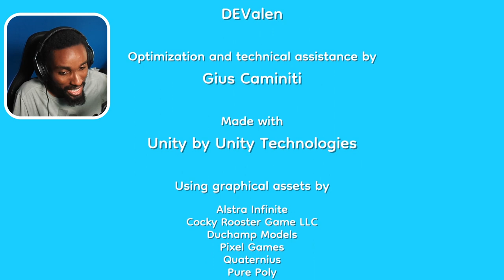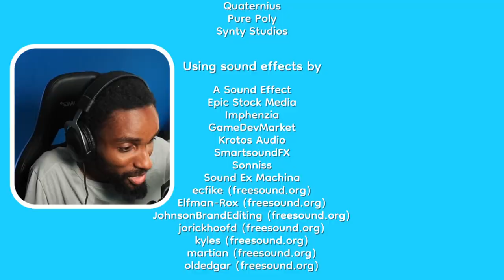PINEAPPLE ON PIZZA REALLY ISN'T GOOD!? | Pineapple On Pizza Gameplay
PINEAPPLE ON PIZZA REALLY ISN'T GOOD!? Welcome to Pineapple On Pizza Gameplay where I guess we really find that answer out!

What the Game is about: